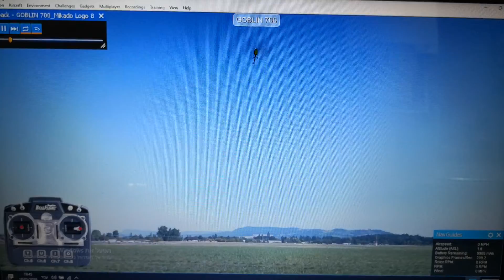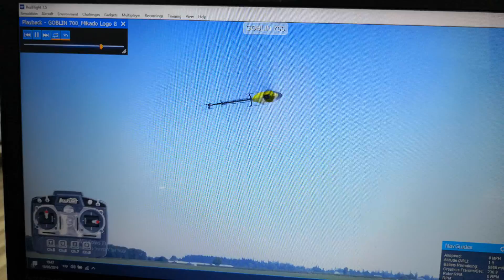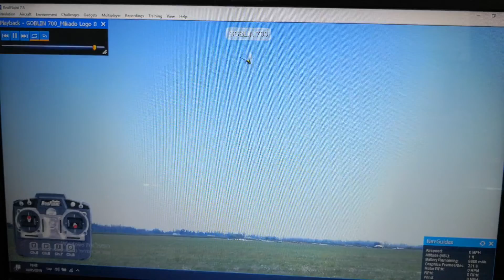simulator realflight 7.5 logo 700 alex ochakovsky part 2